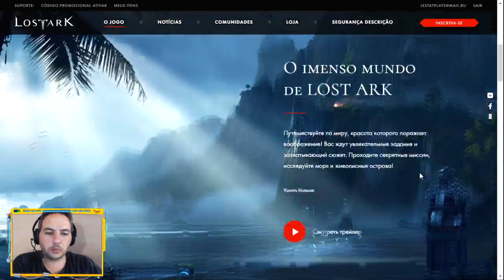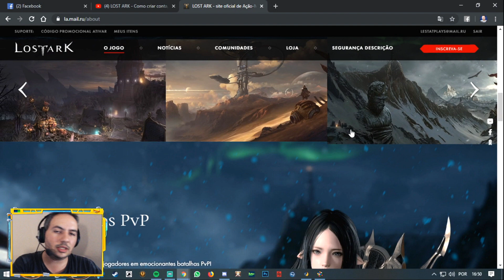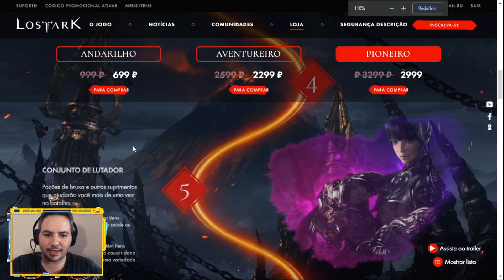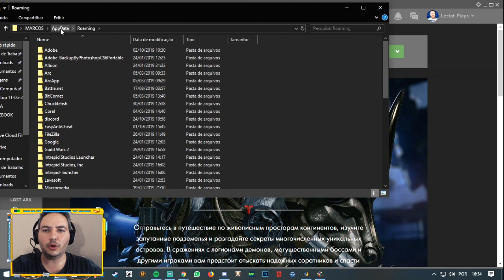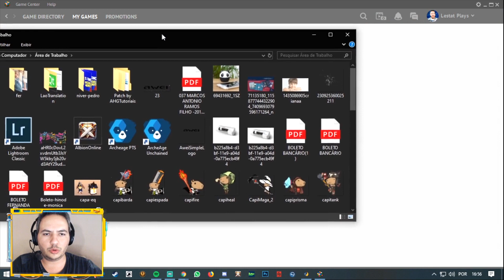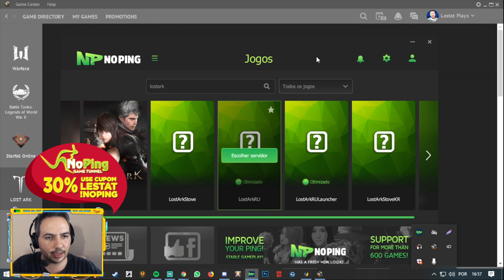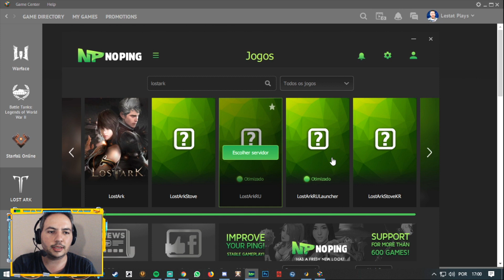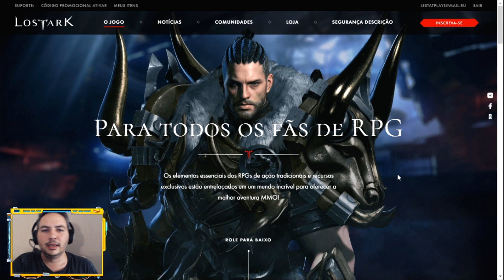Lost Ark MMORPG Gratuito - Dicas de como instalar, traduzir e jogar